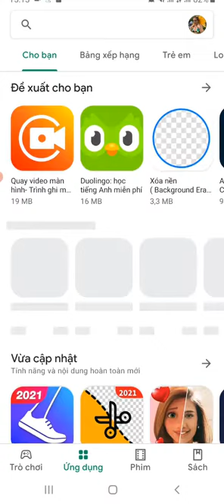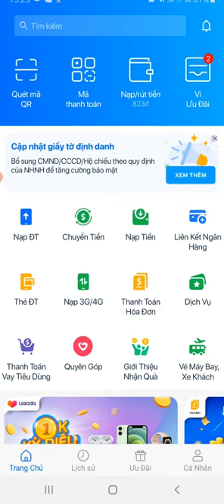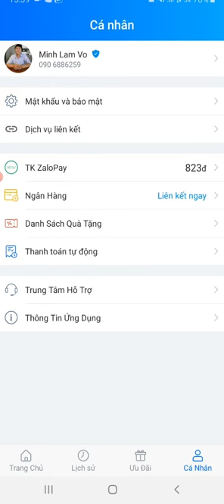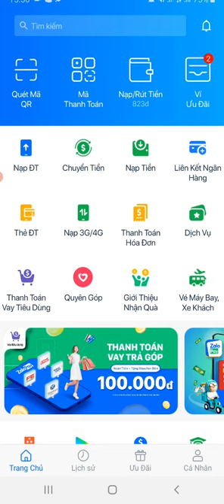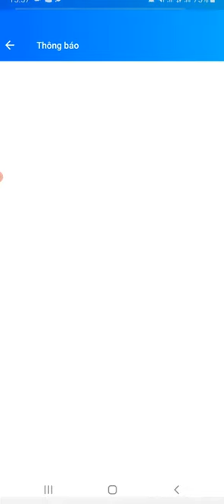Hướng Dẫn Kiếm Tiền Trên ZaloPay | Cách Nhận 500k Tiền Mặt và Voucher 1 Triệu đồng từ ZaloPay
✅ Video sẽ hướng dẫn cho các bạn cách kiếm tiền trên ZaloPay. Cách làm sao để nhận được 500k tiền mặt và voucher 1 triệu đồng từ ZaloPay.

✅ Mạng xã hội Zalo chắc chắn không còn xa lạ đối với người Việt Nam chúng ta, nhưng ít ai biết rằng Zalo hiện tại đã phát triển ví điện tử mang tên ZaloPay, các bạn có thể sử dụng ví ZaloPay trên ứng dụng Zalo thông thường, hoặc các bạn có thể tải riêng App ZaloPay về sử dụng.

Với ZaloPay các bạn có thể nạp tiền điện thoại, mua thẻ cào, thanh toán hóa đơn điện, nước, internet, vé xem phim, vé xe, vé máy bay..v.v.

Hiện tại ZaloPay đang có chương trình khuyến mã cho người mới lần đầu liên kết tài khoản ngân hàng thành công, các bạn sẽ nhận được phần quà gồm voucher giảm giá khi thanh toán trị giá 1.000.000.VNĐ.

Và khi các bạn giới thiệu mời bạn bè tham gia liên kết tài khoản ngân hàng trên ví ZaloPay, với mỗi người liên kết tài khoản ngân hàng thành công, các bạn sẽ nhận được 50.000 VNĐ/Lượt.

Tối đa mỗi tài khoản giới thiệu được 10 lượt, tương đương 500.000.VNĐ trong suốt thời gian diễn ra chương trình khuyến mãi.